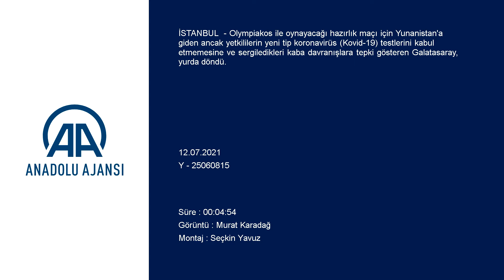İSTANBUL - Yunanistan'da PCR testleri kabul edilmeyen ve kaba davranışlara maruz kalan Galatasara